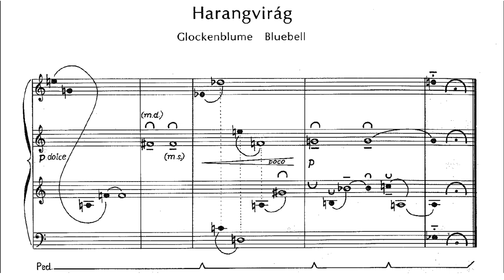György Kurtág - Harangvirág (from Játékok, Book 2) [Score Video]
Márta Kurtág, piano

Bluebell